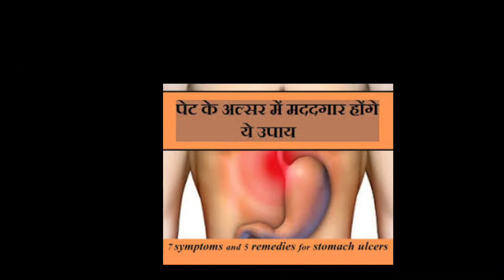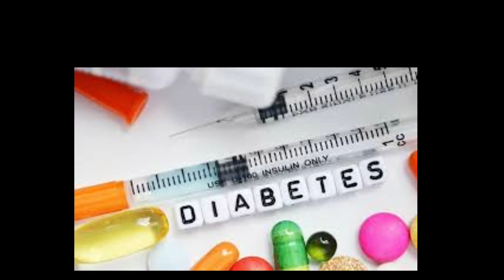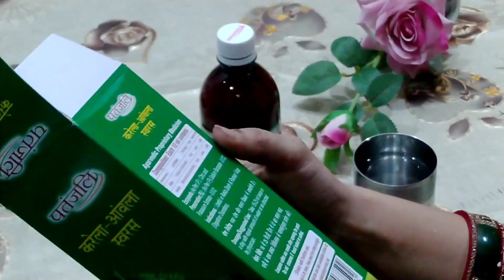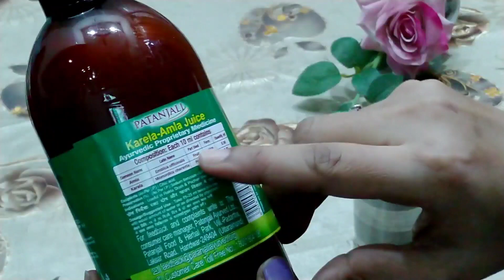3 दिन सेवन करें इन्फेक्शन,डायबिटीज,कोलेस्ट्रॉल,हड्डियों का दर्द, पैरों का दर्द खत्म, how to treat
3 दिन सेवन करें इन्फेक्शन,डायबिटीज,कोलेस्ट्रॉल,हड्डियों का दर्द, पैरों का दर्द खत्म, how to treat